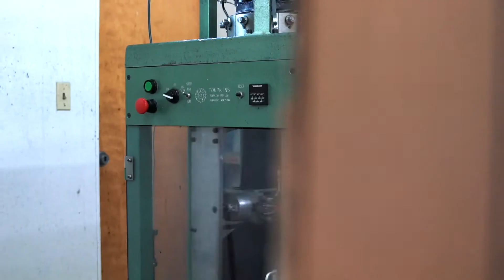ILTHY® | Legend Headwear Collaboration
Throughout our 10th year, teaming up with local companies has been more than a partnership -- but a way to share unite our shared passion for our city and our own creativity.

We're proud to partner with Legend Headwear to release two unique beanies that feature double-sided artwork. One side sharing brand elements while the other features our new slogan, "Cleveland is the Reason."

Available in limited quantities. Just in time for the Holidays..along with the recent snowfall. ❄️